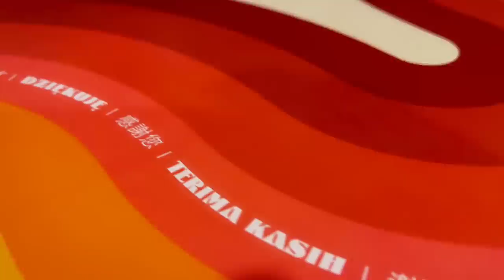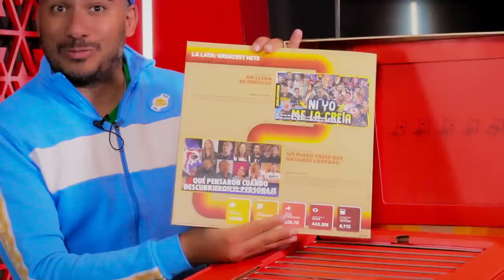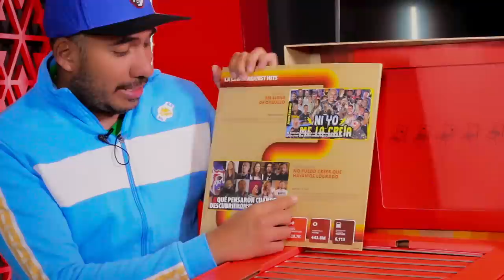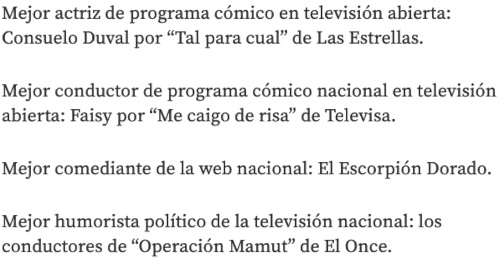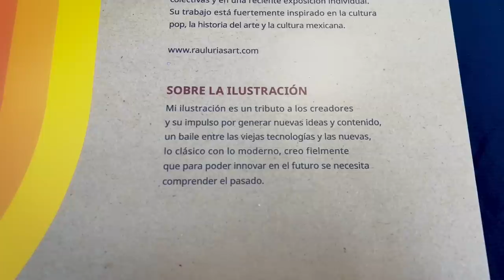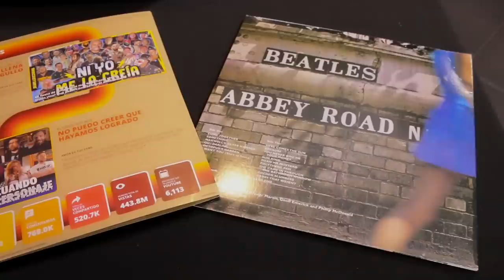Esto me regaló YouTube: un disco con mis éxitos y un tocadiscos de colección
Los regalos de inicio de año llegan y Youtube me hizo el favor de hacerme llegar este y lo quiero compartir con todos ustedes.